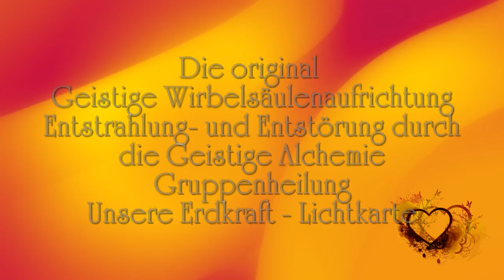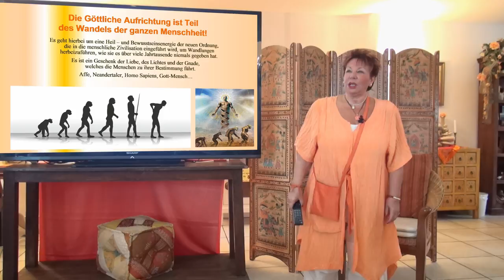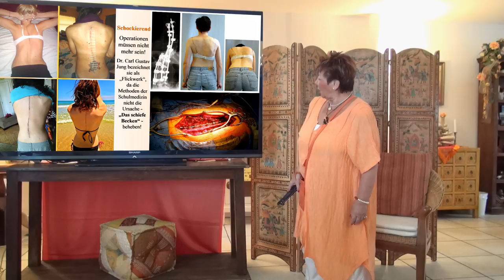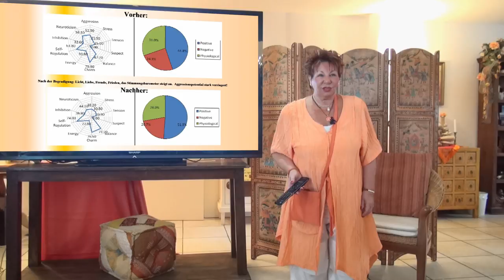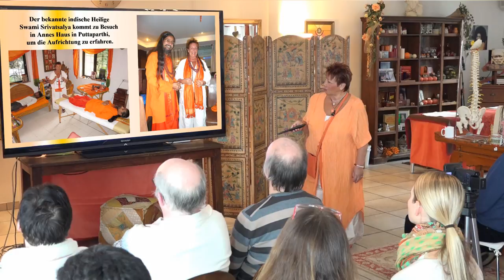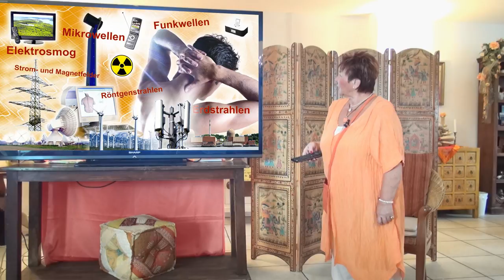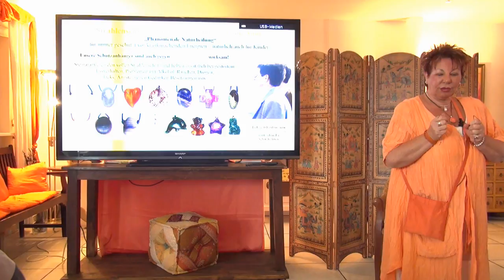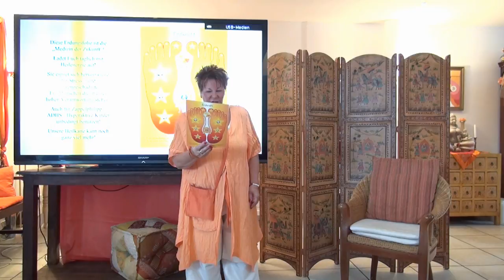Vortrag - Geistige Wirbelsäulenaufrichtung 2/17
Vortrag von Anne Hübner über ihre Heilerschule und die original Geistige Wirbelsäulenaufrichtung, Entstrahlung und Entstörung durch die Geistige Alchemie, die Erdkraft Lichtkarte und eine Gruppenheilung mit energetischer Reinigung und Entgiftung, eine Vorführung von ihren Schülern - Die Herstellung der Göttlichen Ordnung und Aufrichtung des Menschen, am 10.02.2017.